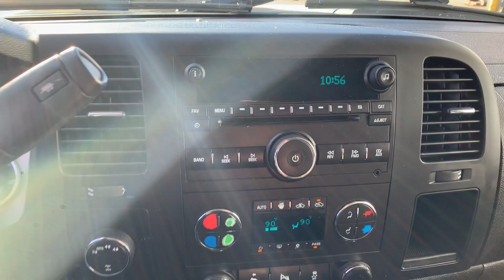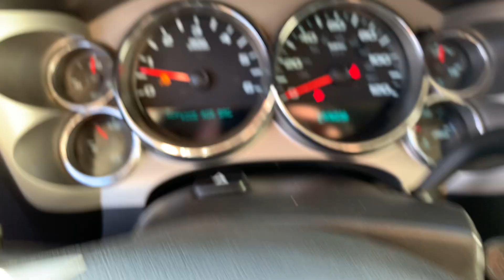Stock 5668DGL 2013 Chevy Silverado 1GCRKSE77DZ233880